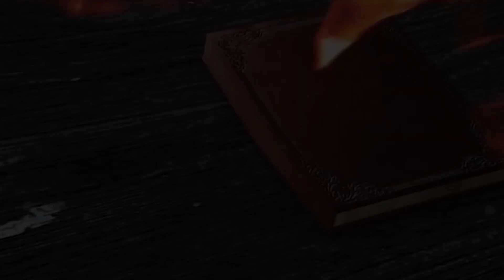გუგა მუხაშავრია - რჩეული თაობა - ბათუმი, მე-6 საჯარო სკოლა